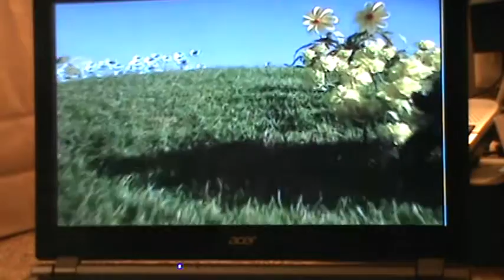Alex reacts to telatubes trailer Alex reacts season one episode one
My 8 year old brother reacts to the telatubies trailer